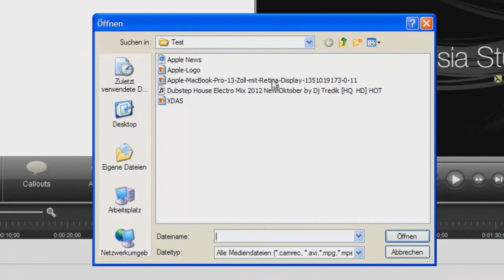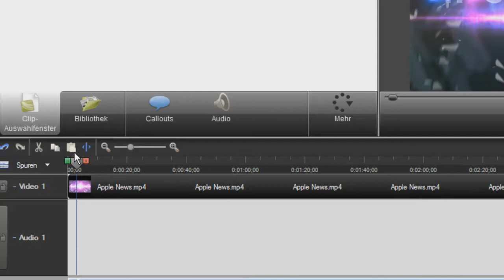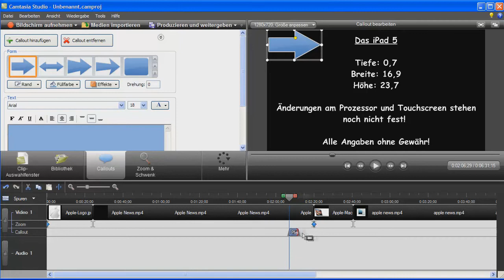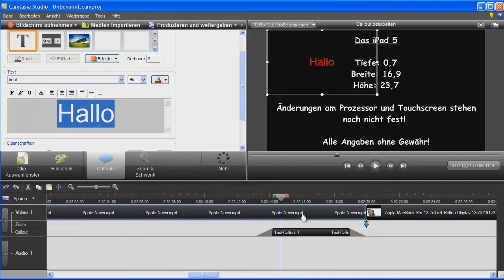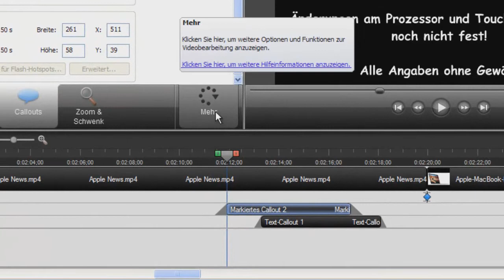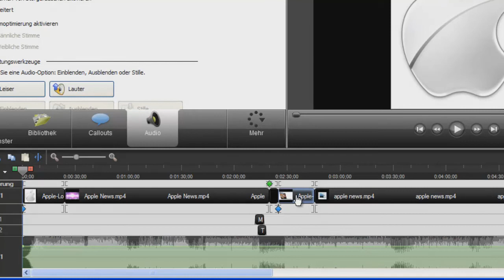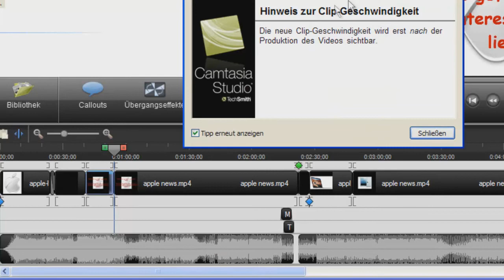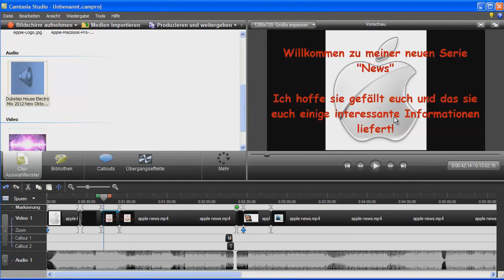Camtasia Studio 7 Tutorial! Wegen vielen Nachfragen! HD!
Heute kommt mal ein Tutorial über Camtasia Studio 7. Viel haben mich angeschrieben und gefragt wie denn das funktioniert, deswegen habe ich jetzt dieses Video gemacht um es euch zu erzählen. Tut mir Leid für alle die mit diesem Programm schon umgehen können, ist leider nichts neues dabei! Es sind nur die Grundlagen und die Funktionen die man beim erstellen und Schneiden eines Videos braucht. Ich hoffe es gefällt euch!

Camtasia Studio 7 ist auch über „illegale" Wege zu erwerben! Tut dies nicht! Es schadet dem Unternehmen und den Entwicklern. Die 30€ sind gut investiert.

Grüße und einen guten Rutsch!

Euer Andy

Schreibt mal in die Kommentare, wie ihr mein neues Intro bzw. mein neues Outro findet! Dankeschön!